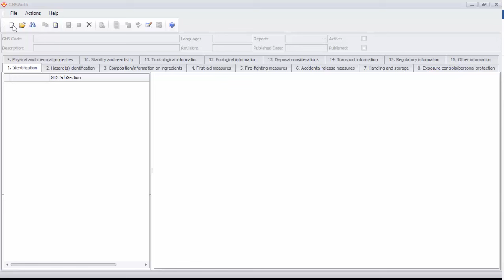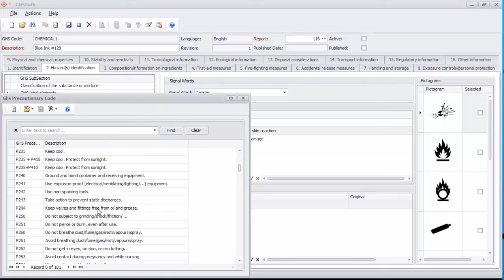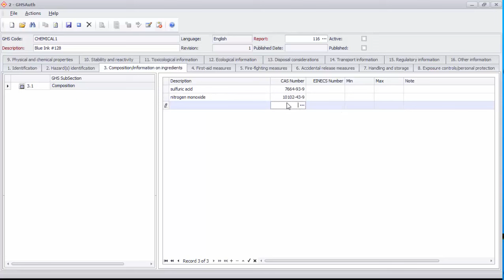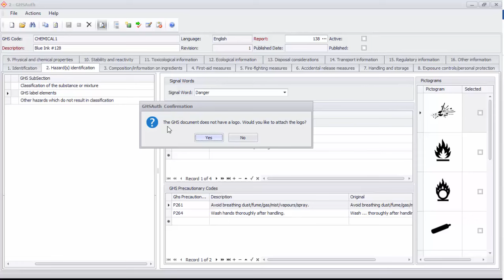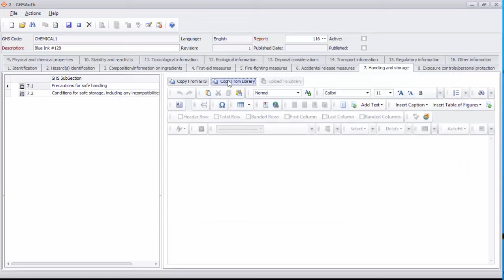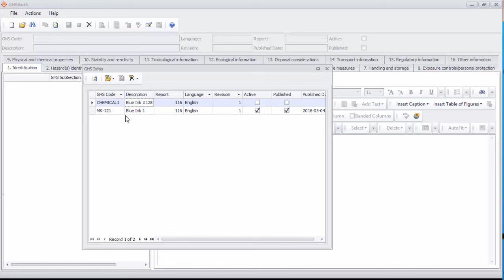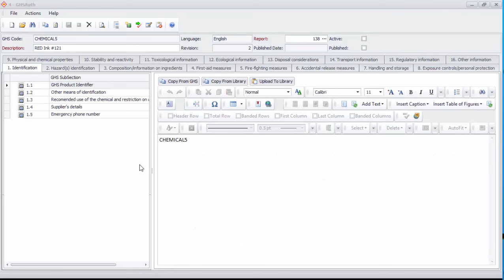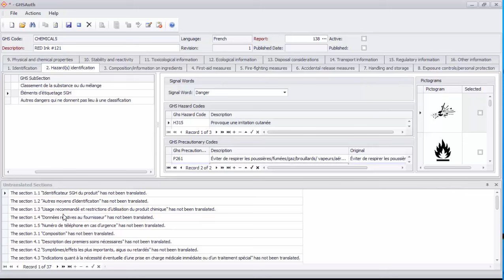GHSAuth GHS Authoring Complete Training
This training video is a complete walkthrough of GHSAuth a software tool for authoring GHS Complaint Safety Data Sheets (SDS) and Safety Labels